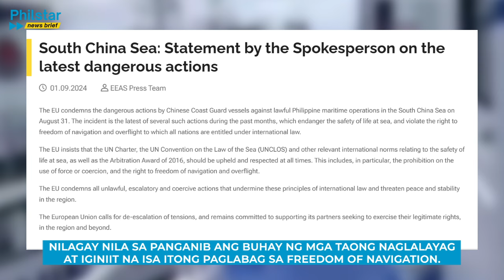European Union kinondena ang ginawang pagbangga ng China sa BRP Teresa Magbanua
Kinondena ng European Union ang ginawang pagbangga ng Chinese Coast Guard  sa BRP Teresa Magbanua nitong Sabado, August 31.

Ayon sa EU, nilagay nila sa panganib ang buhay ng mga taong naglalayag at iginiit na isa itong  paglabag sa freedom of navigation.

Video by Philstar.com